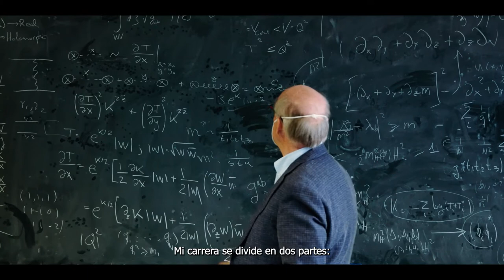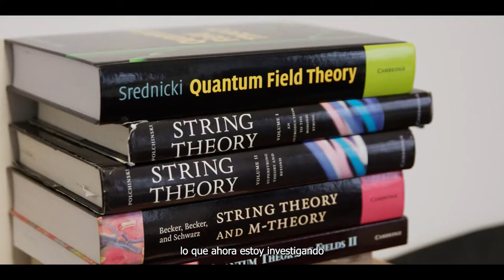Luis Ibáñez, Premio Nacional de Investigación 2020 en Ciencias Físicas, de Materiales y de la Tierra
Premio Nacional de Investigación 2020 en Ciencias Físicas, de los Materiales y de la Tierra

Luis Ibáñez es catedrático de la Universidad Autónoma de Madrid y director del Instituto de Física Teórica, centro mixto UAM-CSIC. El jurado reconoce su labor investigadora en el ámbito de las teorías de la supersimetría, teoría de las cuerdas y de la supergravedad, campos a los que ha contribuido a través de investigaciones pioneras en trabajos de referencia para la concepción actual de la Física de Partículas. Dicha trayectoria científica ha supuesto, a su vez, una relevante aportación al posicionamiento de la Física española a nivel internacional.

*El icono "Microscope" es una creación de ProSymbols para the Noun Project, utilizado bajo licencia CreativeCommons*
¡Síguenos!